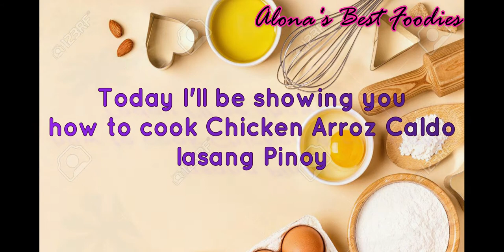Chicken Arroz Caldo~ easy and simple recipe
Cooking Chicken Arroz Caldo very easy with simple recipe...